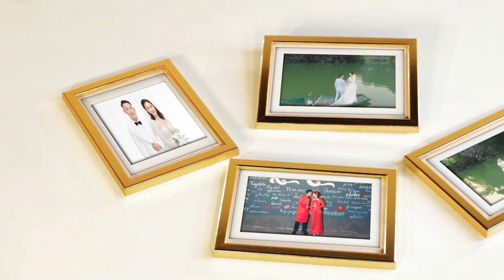Đỗ Nhân & Nguyễn Hằng